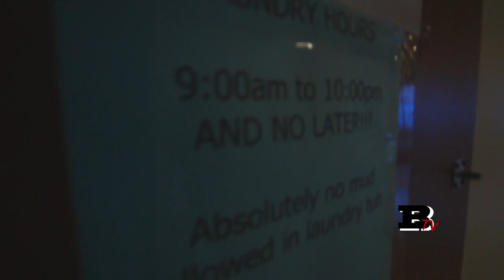Greg Beamish - Cribz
Rapper and entertainer Greg Beamish takes you on a tour of his crib.

Directed by Michael Sangalang